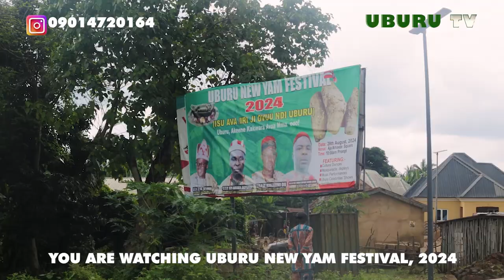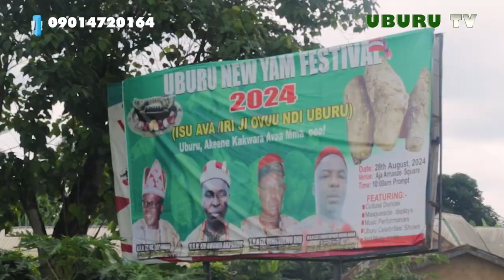African Pride (Uburu New Yam Festival 2024)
As Africans, we take pride in our culture and tradition which serve as a unifier among several groups and communities. In Nigeria, the new yam festival is mostly celebrated by the Igbos between July and September and thus, marks the begining of a new year in the Igbo calendar. During this period, indigenes of the Igbo folks travel from far and near to participate in the feast of the new yam.
Uburu, one of the most popular commnities in South Eastern Nigerian just concluded her new yam festivities. It was a huge success and we thank the Almighty Father for keeping us safe and sound to witness another year of bountiful harvest.